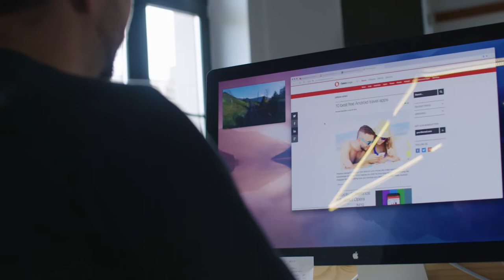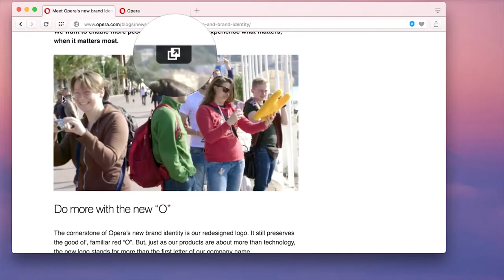OPERA SOFTWARE | promo video